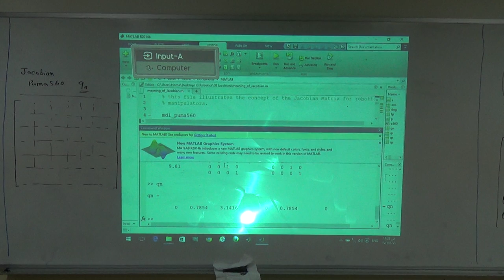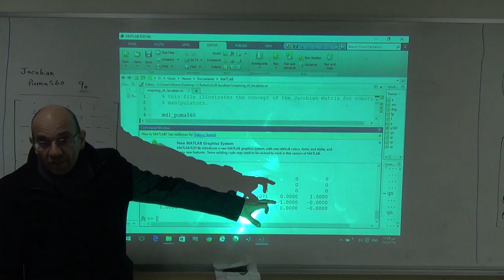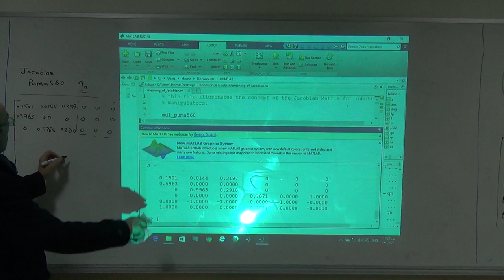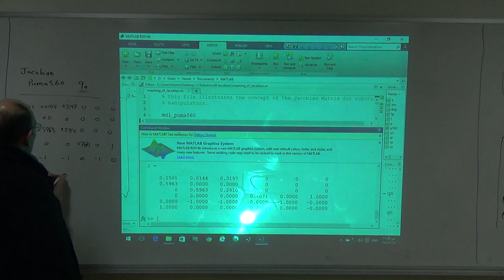Finding the Jacobian Matrix in the Robotics Toolbox for a Certain Pose, 6/12/2016